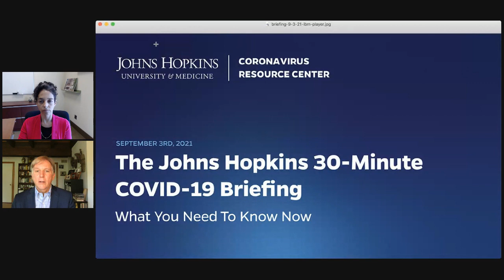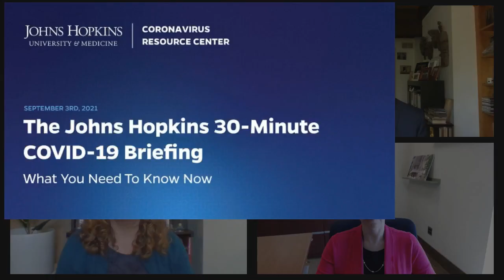Johns Hopkins Coronavirus Resource Center Live 30-Minute Briefing - Sept. 3, 2021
Streamed live on Johns Hopkins Coronavirus Resource Center Live 30-Minute Briefing - Sept. 3, 2021

Moderator: Lainie Rutkow is Senior Adviser to the President for National Capital Academic Strategy, a professor in the Department of Health Policy and Management at the Bloomberg School of Public Health, and a professor in the Department of Emergency Medicine at the School of Medicine.

Dr. William Moss is a Professor in the Departments of Epidemiology, International Health and Molecular Microbiology and Immunology at the Johns Hopkins Bloomberg School of Public Health, Executive Director of the International Vaccine Access Center, and a Deputy Director at the Johns Hopkins Malaria Research Institute.

Dr. Jennifer Nuzzo is a Senior Scholar at the Johns Hopkins Center for Health Security, an Associate Professor in the Department of Environmental Health and Engineering and the Department of Epidemiology at the Johns Hopkins Bloomberg School of Public Health, and a Senior Fellow for Global Health at the Council on Foreign Relations.